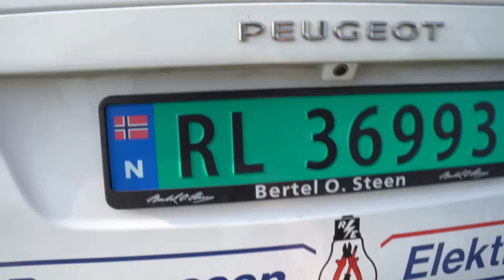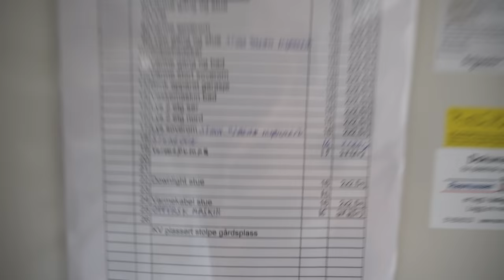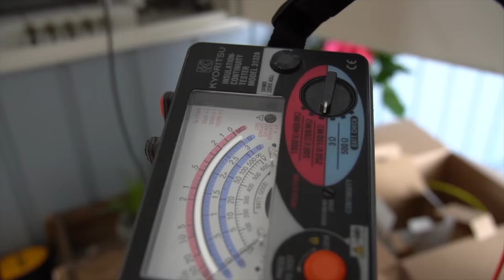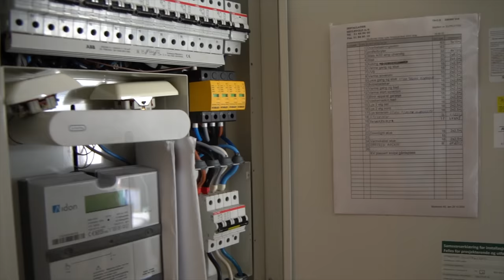Here’s why Electrics are Better in Norway | ØY03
I travel around beautiful Norway, to work with local electricians and see what I can learn from them for my own business back home. Stick around for all things junk food, polar bear, and electrical engineering related.

Giraffe workwear 🦒 sorted me out with the Tees in quick time!!!